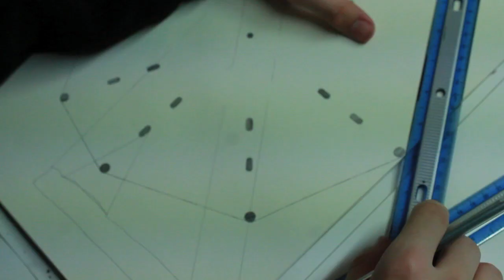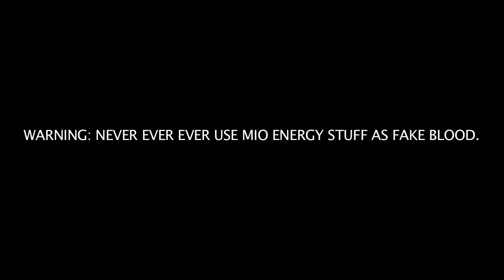Pika Kill Chu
Short Film Project for my Cinematic Storytelling Class. Yeh I know it is silly :P Song is "Pikachu I choose you" from Pokemon live!